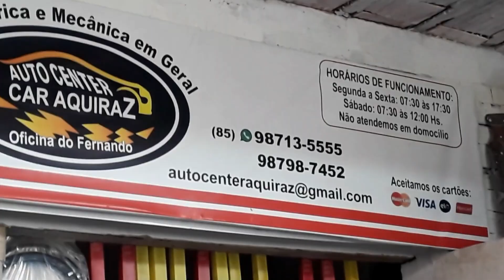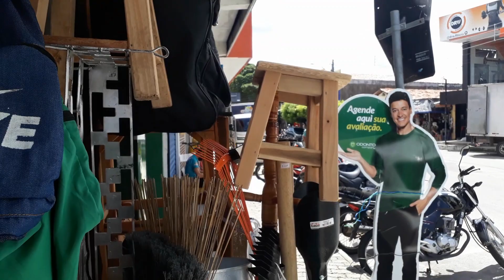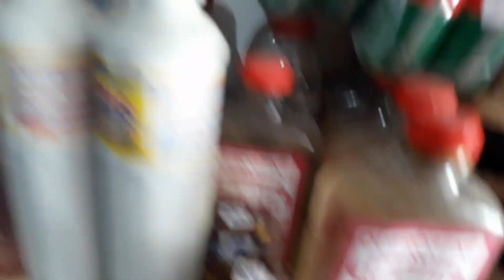LOJA DE AQUIRAZ ONDE VOCÊ ENCONTRA COISAS ANTIGAS DO INTERIOR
NESTE VÍDEO DO CANAL VIVER EM AQUIRAZ MOSTRAMOS A LOJA DE AQUIRAZ ONDE VOCÊ  ENCONTRA COISAS ANTIGAS DO INTERIOR.